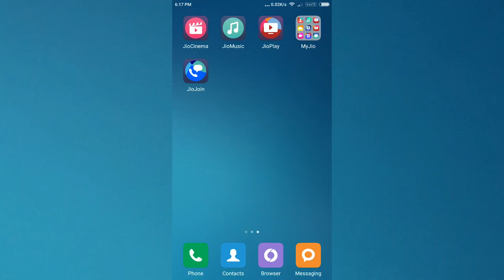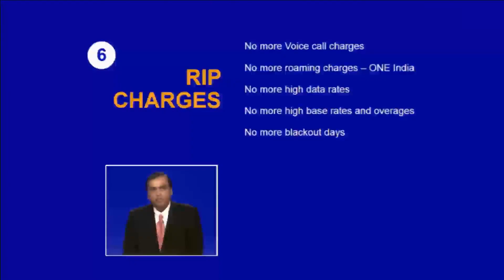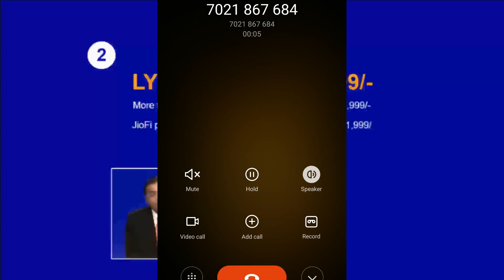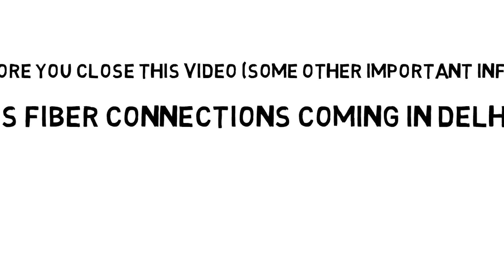Official Reliance Jio Information Rs 50/Gb Free Calls❤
So Reliance has officially launched Jio and in this video i am going to show some amazing features of + How to get for any smartphone (Android / IOS / Windows ) + Free Calling + Unlimited 4G data for 3 months.
Highlights of the Jio Launch
1) Free calls for lifetime + No roaming charges.
2) No Blackout days (You won't be charged extra for sms on diwali, Holi etc)
3) Students will get 25% additional data.
4) Lowest data rate in the world ( Rs 50 for 1gb 4G ).
5) Instant eKYC activation through aadhar.
6)Plans start from Rs19 to rs4.999
7) Unlimited data at night
8) Jio Welcome offer (Unlimted data, Voice till 31st December)
9) Jio apps subscription extended to 31st December 2017 for all jio users
10) 1Gbps Fiber connections rolling out in mumbai & delhi and will rollout to top 100 cities in near future